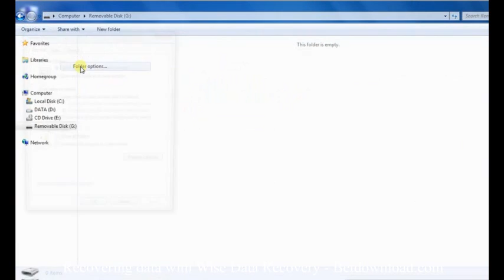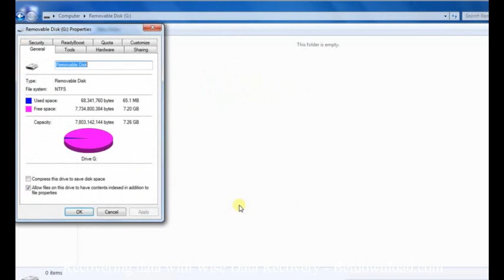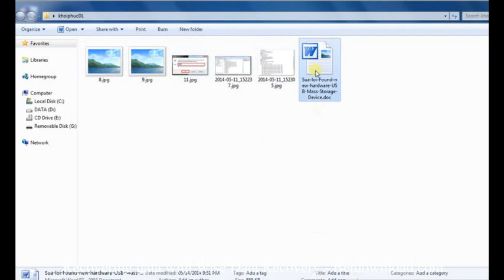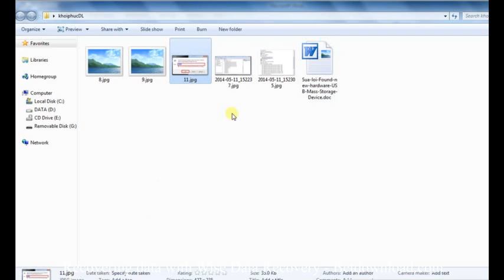Recovering data with Wise Data Recovery - Betdownload.com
Tip: Recovering data with Wise Data Recovery

Wise Data Recovery utility that helps you recover deleted or lost files efficiently. You can use software to recover more file formats on your computer. Here we will guide you how to install and use this software to recover deleted data.